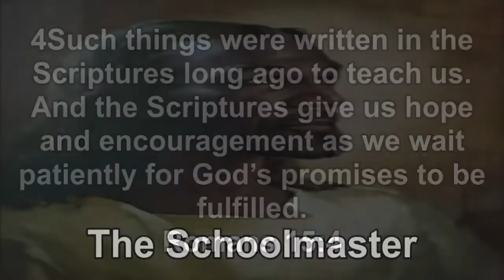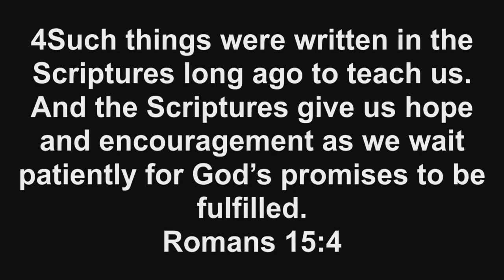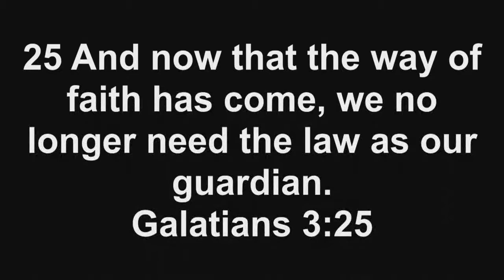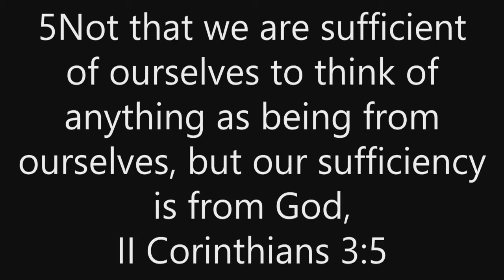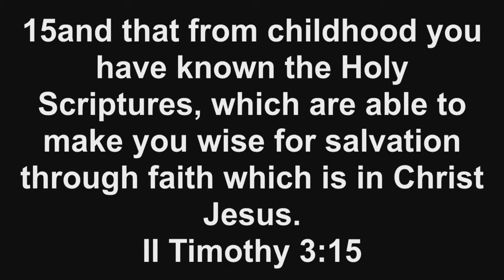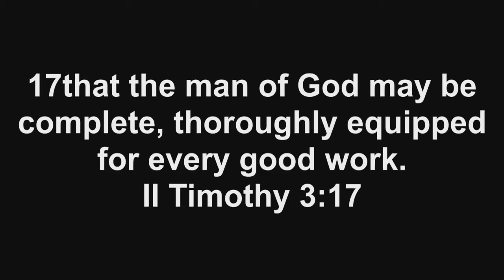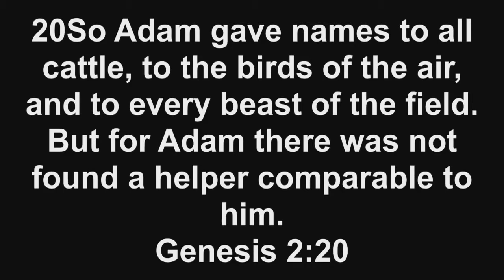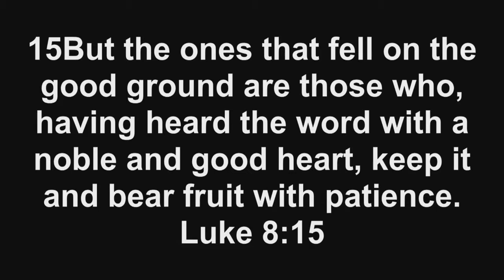"The School Master" | Pastor Robert Campbell, New Beginning Christian Church, Wilmington, NC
"The Schoolmaster" - August 11, 2019